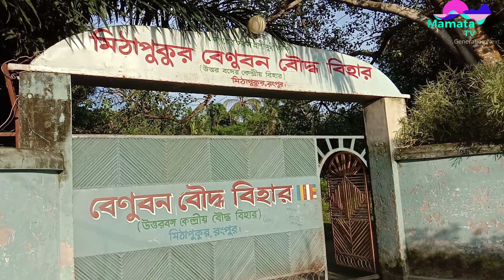মিঠাপুকুর & বেণুবন বৌদ্ধ বিহার।।Mithapukur & Benuban Buddhist Monasteries।।Mamata tv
মিঠাপুকুরে অনেক ঐতিহাসিক স্থান রয়েছে। মুলত , একটি বিশাল মিঠাপানির পুকুরের নামানুসারে এই অঞ্চলের নাম হয় মিঠাপুকুর।।

There are many historical places in Mithapukur. Basically, the name of this region is Mithapukur after a huge freshwater pond.